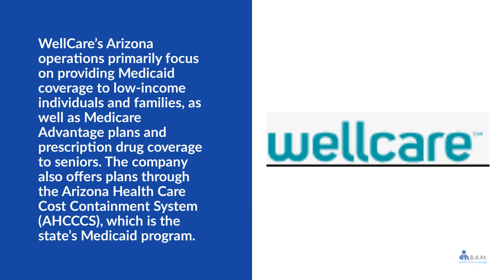Wellcare Arizona | Provider Portal | Medicare | Member | Healthcare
to View or access the FREE GUIDE on how & where to go to manage (login / register / enroll) your UnitedHealthcare Arizona Member Portal Online Account website. UnitedHealthcare Arizona Member Benefits Center Phone Number & Benefit Guide will also be provided.

The above video is a short summary of benefits and services for members:

* Medical Care
* Dental Care
* Vision Care
* Pharmacy
* Preventative Service
* Diabetes Monitoring Supplies
* Outpatient Mental Health
* Emergency Care
* Lab Services
* Fitness Program
* Routine Transportation
* NurseLine

Manage Your UnitedHealthcare Arizona Member Portal Online Account.